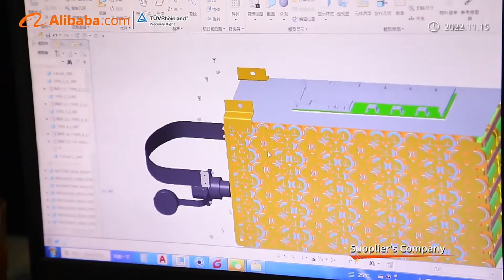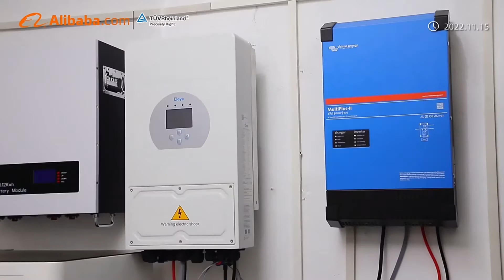LiTech Power Factory DongGuang Facility Touring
LiTech Power Factory (Dongguan) producing li-ion and lifepo4 batteries